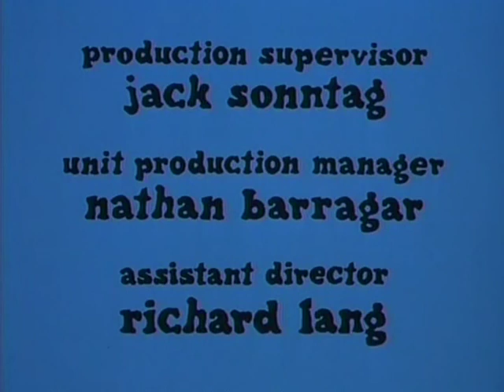Julia S02E20 Father of the Bribe